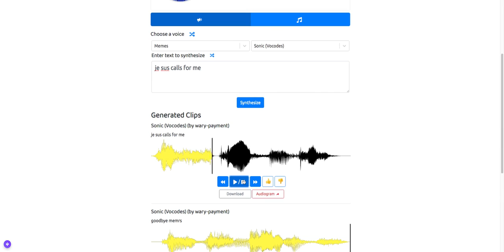Sonic has type 69 ligma (Sonic left a message)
Sonic left me a message telling me that he has type 69 ligma, rip.